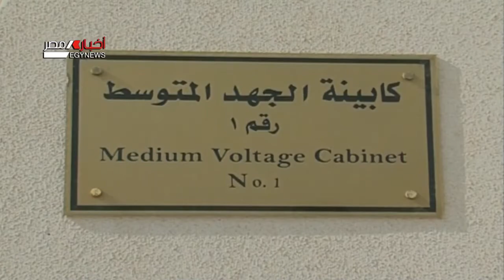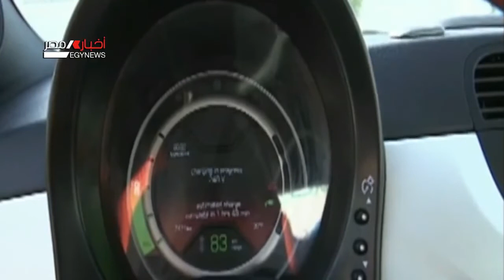ملفات| الاستثمارات الخضراء حفاظًا علي البيئة ومكاسب اقتصادية 8-11-2021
رئيس التحرير: على أبو زيدان
إخراج : آمال عليوة
تقديم : عصام الفرماوى

الضيوف أ.د محمد سعادة استاذ الكيمياء الفيزيائية بكلية العلوم جامعة القاهرة
أ.د عرفان فوزى الباحث والخبير الاقتصادي والأمين العام للجمعية العلمية للتشريع الضريبي